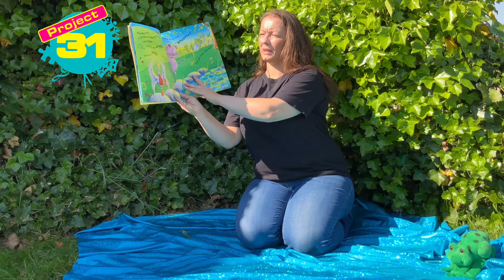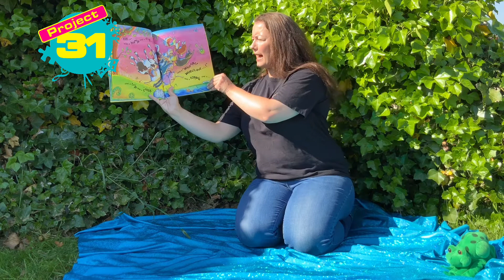Project 31: Down By The Cool of The Pool - Share A Story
Lorna reads Down By The Cool of the Pool by Tony Mitton.